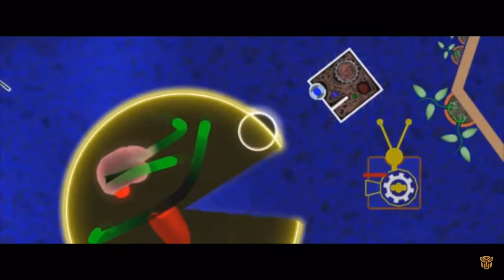Flatland The Show Season 2 trailer